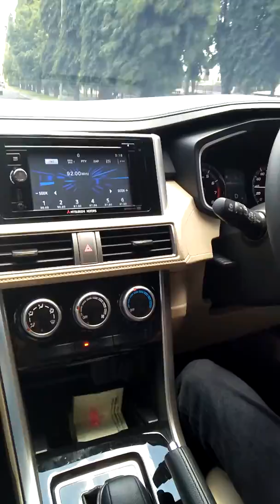Pengalaman pertama konsumen drive Xpander Matic . Info service & pemesanan hub : 082335855558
Jangan ragu dan tetep kaki kanan yg jadi acuan ..
@mitsubihi mayangsari berlian motor